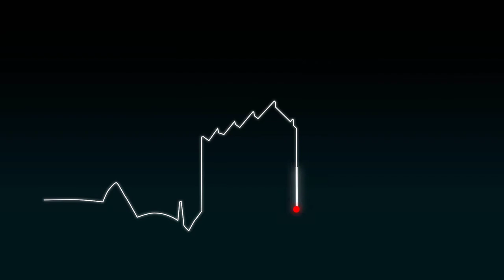Advertising Spot for the Exhibition 'Soviet Modernism': 01_Red Spot on Soviet Modernism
Advertising Spots for the Exhibition 'Soviet Modernism'

As part of a seminar with a focus on current advancements in urban development in Central and East Europe (CEE), organised by the Institut für Städtebau, Landschaftsarchitekur und Entwerfen at Vienna University of Technology in the summer semester of 2012, a cooperation project with the Architekturzentrum Wien was undertaken.

Keywords for the seminar included: CEE, large-scale/small-scale development, post-socialist metropolises, modern Soviet architecture, urban transformations, urban acupuncture, 'kioskisation' and informal urban development

Alongside the theoretical introduction to the topic, in a practical exercise students produced a 10-second advertising spot based on the subject of the Az W exhibition 'Soviet Modernism 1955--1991. Unknown Stories' to be used to advertise the exhibition at arthouse cinemas during its run.

A total of 10 adverts are being produced, of which 2 (The Game & Postal Stamps) will be selected for cinema screening.